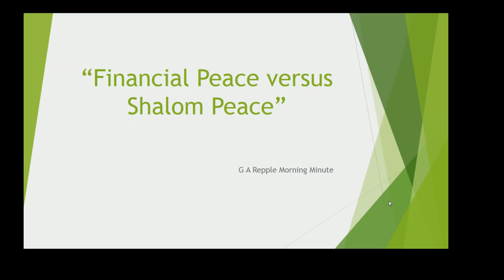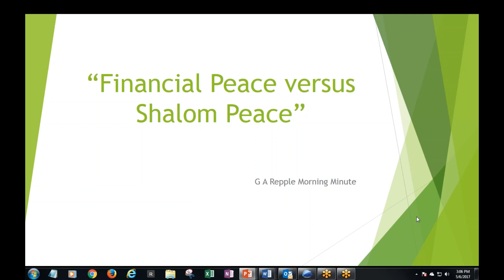Financial Peace versus Shalom Peace